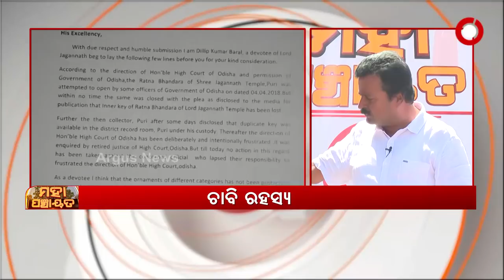Maha Panchayat: ଚାବି ରହସ୍ୟ